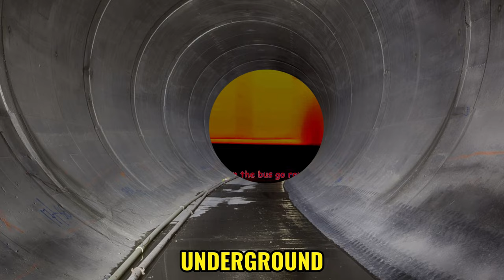The Wheels on the Bus Effects and Sound Vibration( Sponsored By: Preview 2 effects )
The Video Clip I use in this channel Is Not mine nor I seize their ownership !
 I always give credits To Rightful the Owner ...

My Video Editing effects are funny Parody videos that are made for fun. They are not meant to violate copyright laws in any way shape or form.